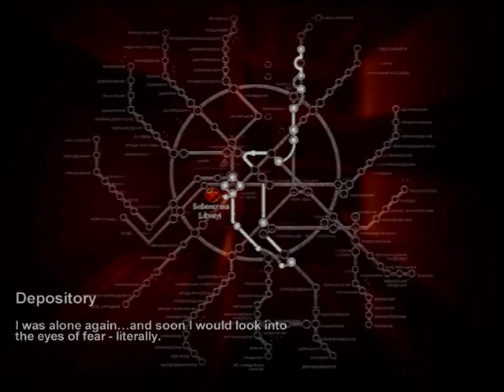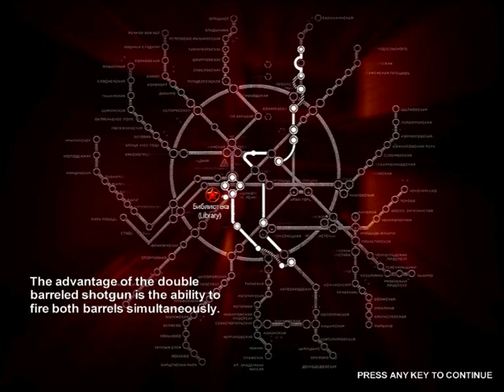Lets Play Metro 2033 Part 14 ( Glitch Vortex)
Yea its part 14 had a odd glitch near the end, but i fixed it. might send it to achievement hunter if i can be bothered.